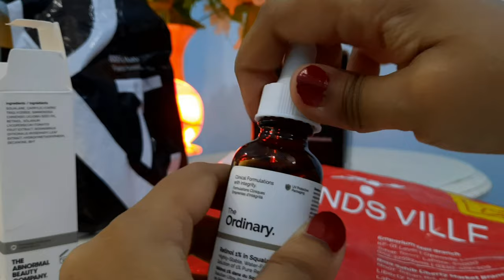The Ordinary Retinol 1% in Squaline Serum - Copyright Free Video Clip